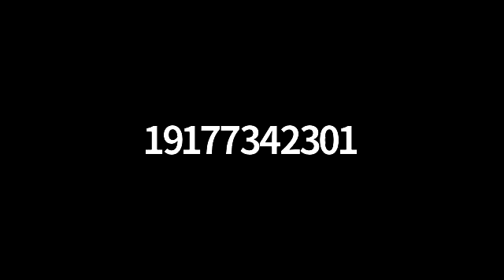Daf Yomi Yoma 58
Daf נ״ח
1. Whose opinion is whose
2. What’s the din of putting one utensil into another
3. Is the above a problem of not serving correctly
4. Is putting in a piece of leaf a chatzitza

Amud ב

Mishna
1. How the blood was placed on the Mizbeach
2. Machlokes if the kohen gadol stayed in one place or walked around the mezbeach
3. The blood was then sprinkled on the Mizbeach seven times
4. What happens with the leftover blood

Gemara
1. Differences in how the blood was sprinkled on Yom Kippur and when the kohen gadol brings a korban for making a mistake
2. Machlokes what the order of putting the blood on the Mizbeach
3. What the Machlokes depends on
4. We’re always supposed to go from right to left
5. We don’t pass over mitzvos